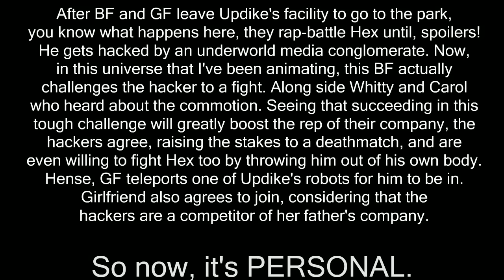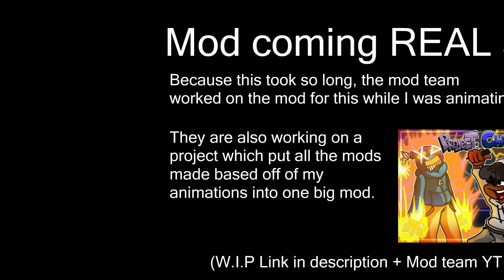BF vs Hex Electric Fight (Friday Night Funkin' Animation)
Slightly more detailed plot explanation:
After leaving the Updike facility to go to the park, Boyfriend and Girlfriend stumble upon Whitty's friend, Hex! Seeing that he's friendly, BF takes upon his offer to rap-battle him instead of fighting him. Until... that Weekend, Hex got hacked and taken over by a notable underworld media company who are aiming to take down The Dearest company. BF stands up to fight the hackers out of Hex's body along with Carol and Whitty who got up from the crowd. Sunday, who was also already there for the concert was told by Carol to stay in the crowd because she wouldn't have been able to survive the fight as a normal human. The real Hex was put inside one of Updike's robots which was teleported by Girlfriend, and also agrees to fight. The Demons accept this offer gladly and corrupt Hex's body further, making him stronger and capable to shoot high voltage electricity. They aim to boost their reputation by soloing Girlfriend and 4 of her friends, while the others aim to break the corruption and put hex back in his body before the hackers take control of it again. (This story made alot more sense in my head lol)

0:00 Context/Prologue
0:57 Fight
4:34 (another) (Important channel update)

Animation Software: Adobe Animate CC
Editing Software: Filmora11 / Adobe Premier Pro
Drawing tablet: GAOMON M10K 2018